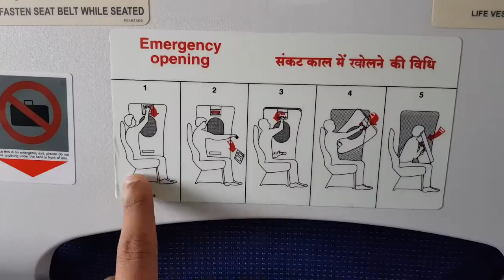MUMBAI-GOA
TRIED TO MAKE IT BETTER THAN BEFORE